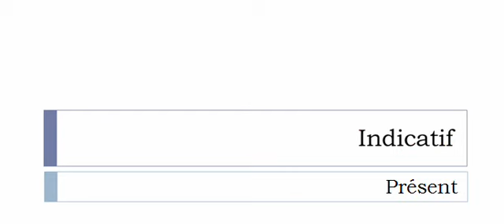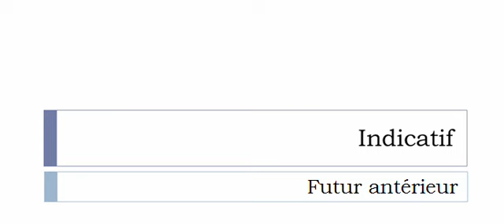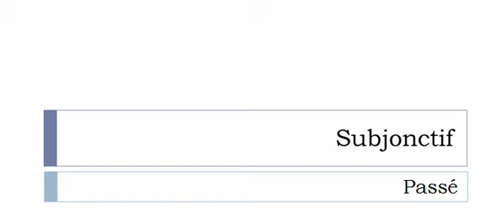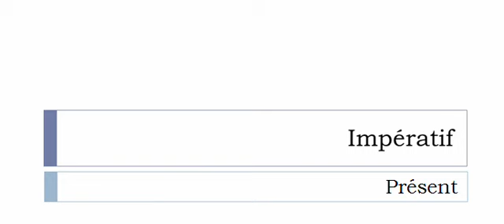Conjugate French verb # Piaffer = piaffe